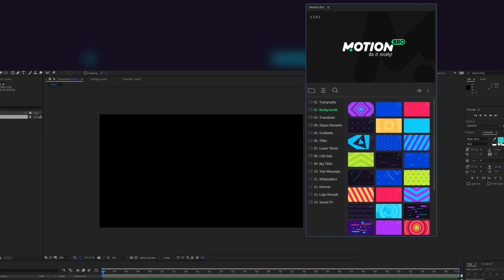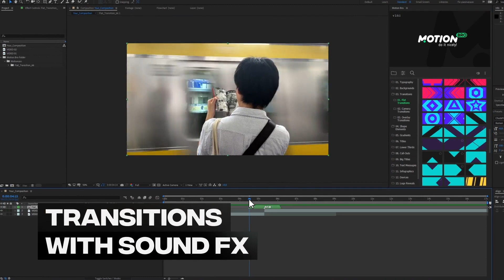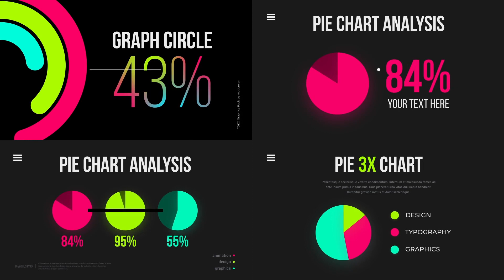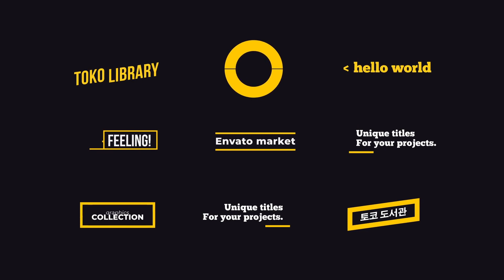Videohive 22601944 - Graphics Pack V3.0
FREE Videohive 22601944 - Graphics Pack V3.0:

1450+ Ready For Use Graphics Elements

Free Premiere Pro, Final Cut X, After Effect Template, Transition, Footage , Plugin, Preset, Luts, SoundFX, Tutorial Collection And More. Everything You Need To Become A Professional Film-Maker